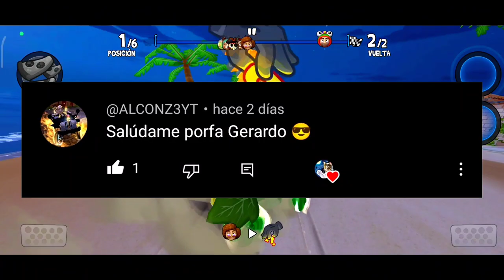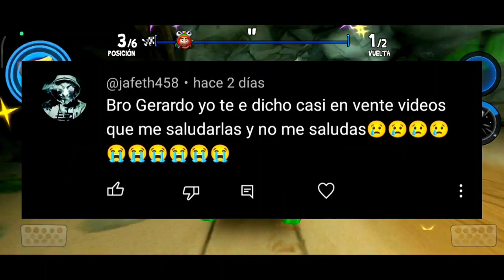🔥 INCREÍBLE Lo que Puedes Hacer con El color VERDE en Beach Buggy Racing 2 💚🎃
usamos solo cosas verdes en beach buggy racing 2 fue increíble 😮